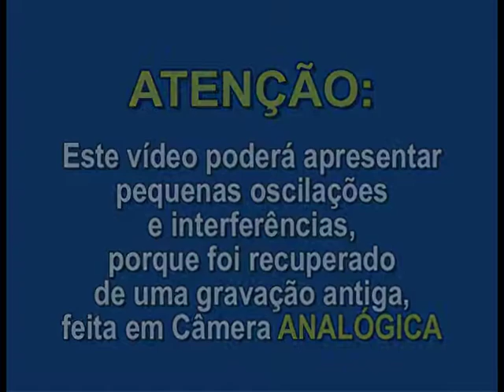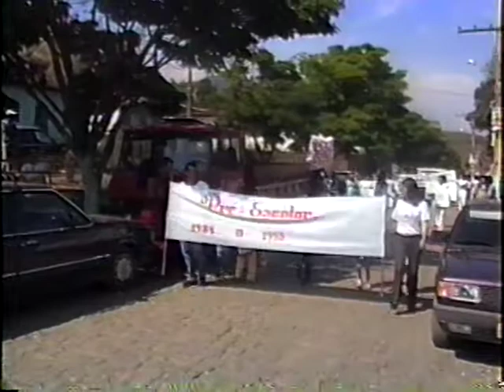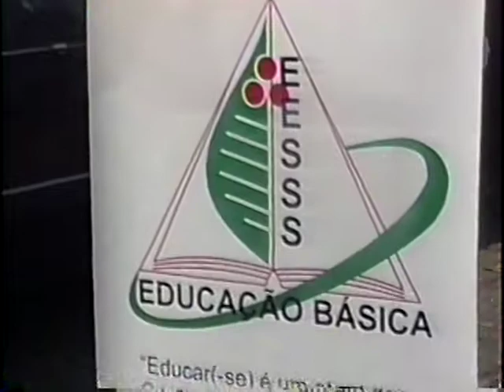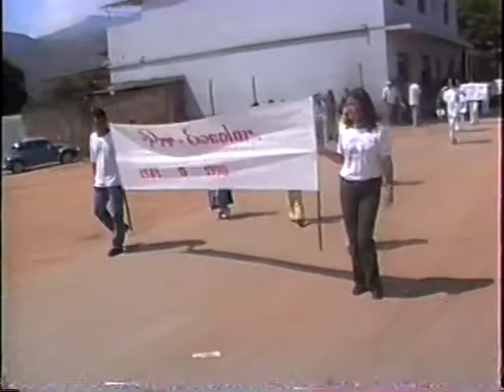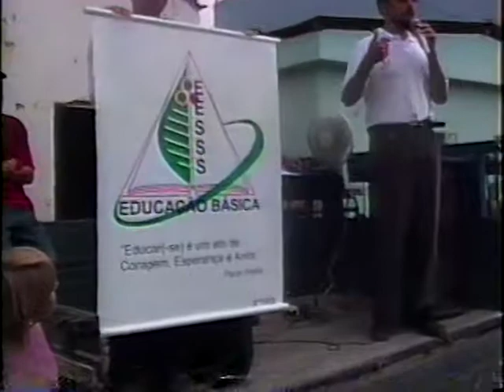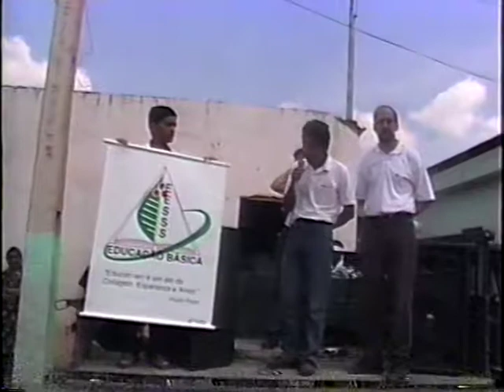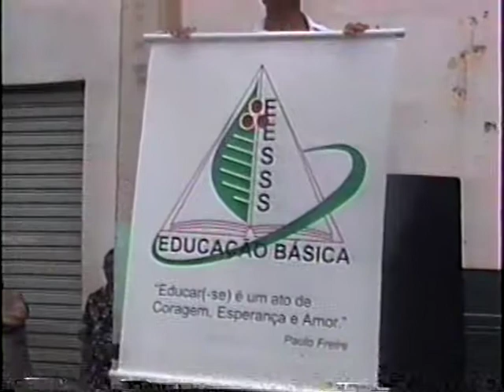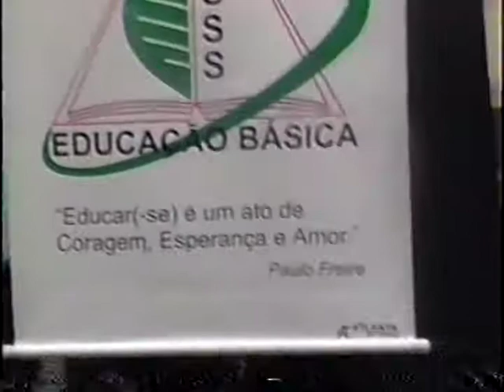2002. DESFILE CÍVICO-ALEGÓRICO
DESFILE CÍVICO-ALEGÓRICO realizado nas ruas de São Sebastião do Sacramento, no dia 15 de setembro de 2002.
Organizado pela equipe gestora, professores e alunos da Escola Estadual de São Sebastião do Sacramento.
Além da comemoração do aniversário da Independência do Brasil (dia 7 de setembro), este evento teve como objetivo, COMEMORAÇÃO DA CRIAÇÃO DO ENSINO MÉDIO em São Sebastião do Sacramento,  implantado oficialmente a partir do dia 17 de junho de 2002, por meio do Decreto nº 42.603, do então governador de Minas Gerais, Itamar Franco.
Diga-se de passagem, que a criação oficial do Ensino Médio em Sacramento, foi na data de 17 de junho de 2002; porém desde fevereiro do ano 2000, já havia iniciado o Ensino Médio na escola estadual de Sacramento, funcionando provisoriamente na condição de SEGUNDO ENDEREÇO DA E. E. DR. ELOY WERNER (de Realeza). Em dezembro de 2002, ocorreu a primeira Formatura do Ensino Médio em Sacramento.